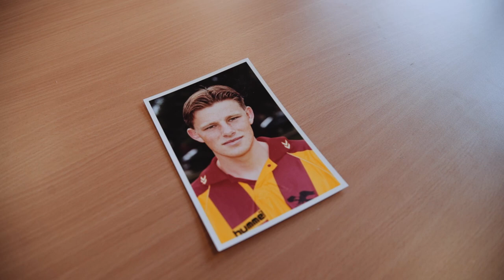De terugkeer van John Stegeman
John Stegeman is met ingang van volgend seizoen de nieuwe trainer van Go Ahead Eagles. De 41-jarige Epenaar tekent een contract voor twee seizoenen in Deventer. Marco Heering (47), net als Stegeman oud-speler van de club, wordt vanaf komend seizoen een van de assistent-trainers bij Go Ahead Eagles. Ook hij tekent voor twee seizoenen.